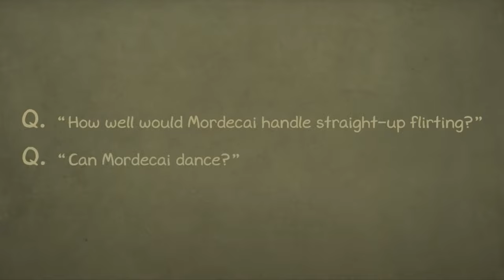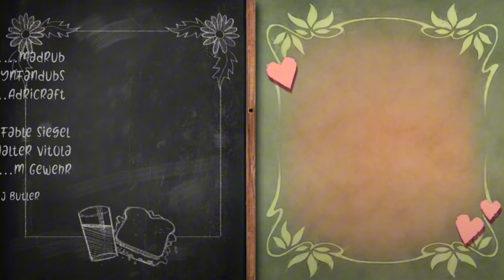Lackadaisy: Valentía y Coqueteos| FANDUB LATINO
Hola si me tarde un poco pero aquí está el video espero lo disfruten :D

Elenco:
Freckle: @KevynFandub
Ivy y chica flapper 2: MadRub
Mordecai: @camilodub
Mitzi: @ravendubs4605
Chica flapper 1: Madi_ellie_lotr
Narrador: @adricraft_442xd5